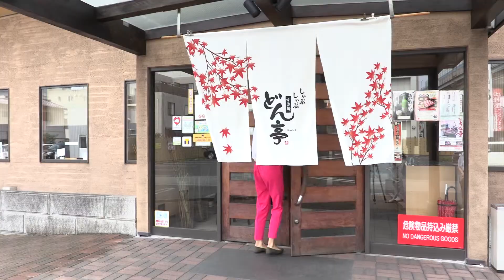しゃぶしゃぶ どん亭 さいたま与野店のご紹介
今日は、しゃぶしゃぶ どん亭 さいたま与野店にやってきました。
広々とした店内をご紹介します。
デザート＆駄菓子バーがあって、生乳ソフトクリームも食べ放題。
そしてお座敷も広いので、これからの季節は宴会🍻にもってこいです❗